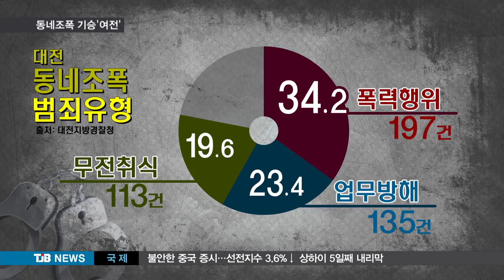[TJB뉴스] 보호비 내놔, 동네조폭 기승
【 앵커멘트 】

마을에 기생하며
서민들을 괴롭히는
이른바 동네 조폭들이
여전히
기승을 부리고 있습니다.

사우나에서 일하는
70대 마사지사를
1년 넘게 괴롭히며
금품을 뜯어낸
조직 폭력배가
경찰에 구속됐습니다.

지난해 붙잡힌
이런 동네 조폭이
대전에서만
250명을 넘었습니다.

채효진 기자.